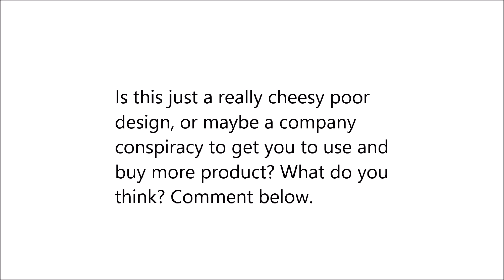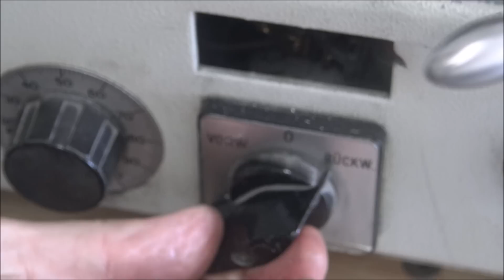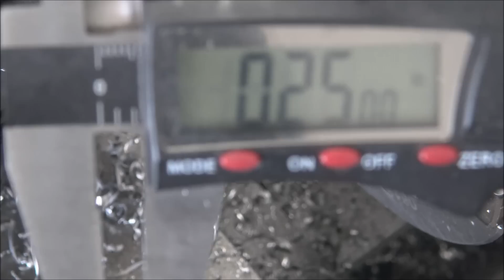WD-40 Nozzle - Conspiracy or Poor Design? You Decide. 6061 Aluminum Lathe Machining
Here's how to gain control of the flow